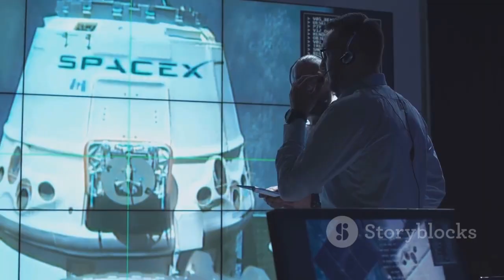Starship Flight 12 Launch Date Near as Pad 2 Nears Completion | SpaceX Update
Starship Flight 12 may launch much sooner than expected as SpaceX rapidly completes Pad 2 at Starbase. With the SQD system now nearly operational, final ground infrastructure milestones are falling into place. Booster 19 and Ship 39 are completed, signaling the start of critical cryogenic and static fire testing. Recent activity suggests SpaceX is preparing for a fast-paced launch campaign. A late-January launch window is now firmly back on the table.